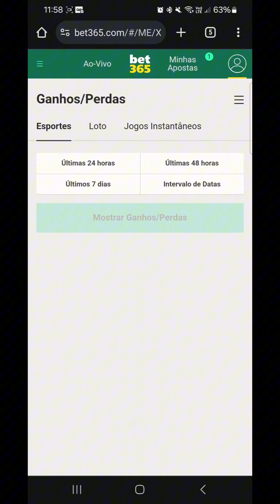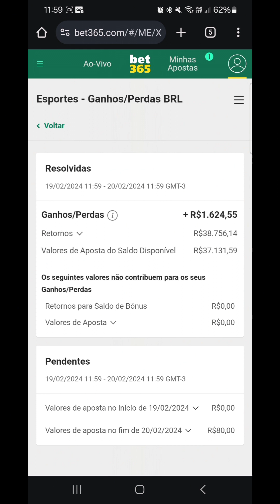Quanto FATUREI em 24h na bet365 | Futebol virtual